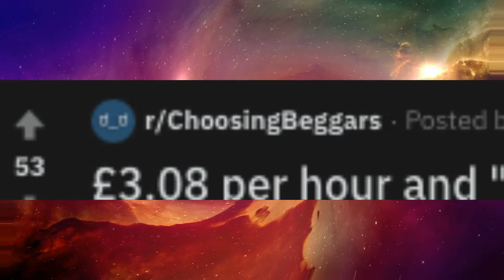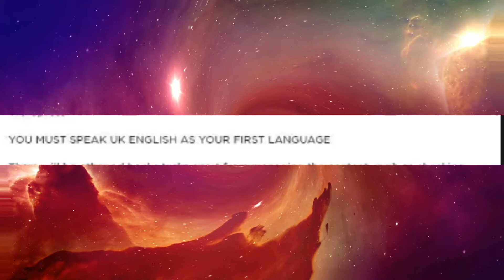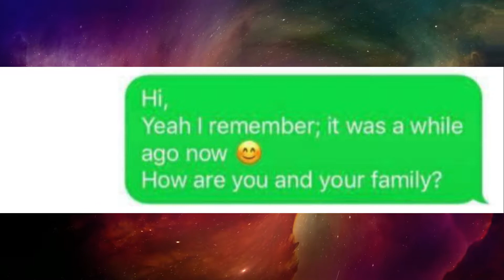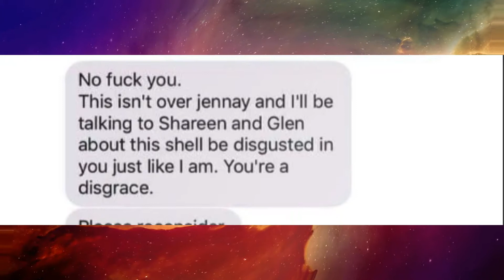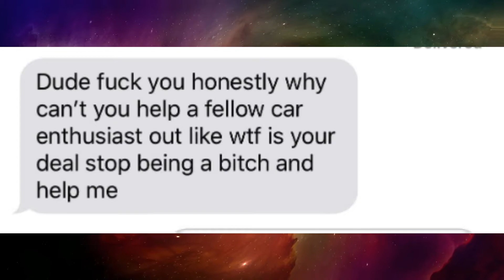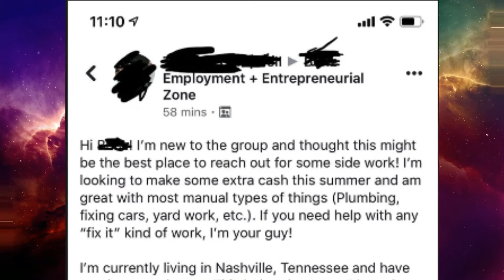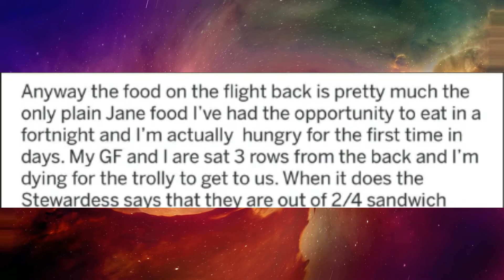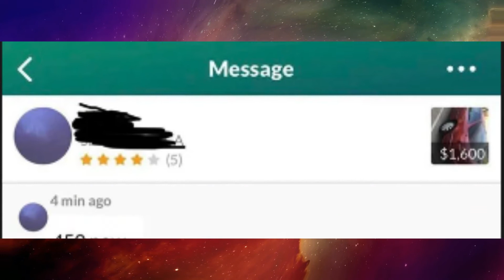r/ChoosingBeggars Ep.4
Oh my, beggars and Karens? Whatever shall I do?